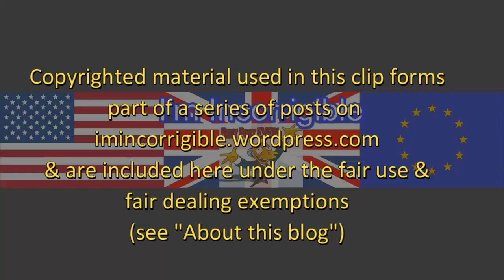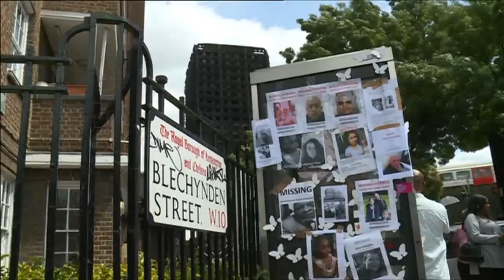The Summer Ahead: a miserable May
Sunday Politics 16 July 2017